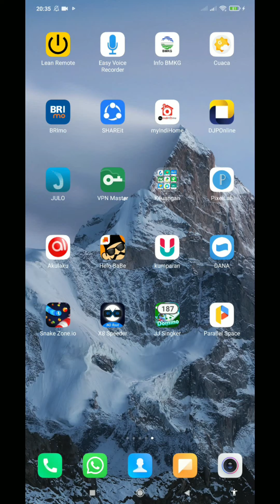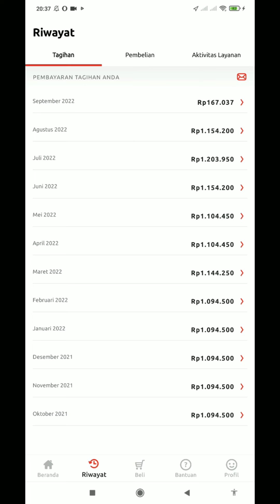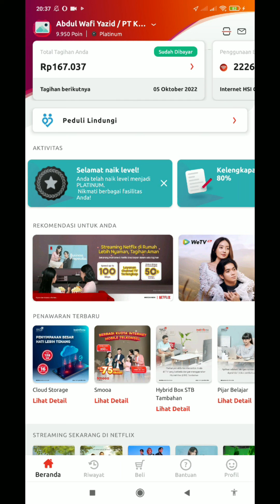BAYAR TAGIHAN INDIHOME KOK JADI MURAH..? PADAHAL PAKET GAMER 100 Mbps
Rejeki anak sholeh, hari ini tanggal 06 September 2022, admin mendapatkan rejeki, Bayar tagihan Indihome Paket HSI Gamer kecepatan 100Mbps, hanya 100 Riubuan saja. Kok Bisa..??
Aneh Tapi nyata loo, padahal di Bulan Bulan Sebelumnya Normal Normal saja, ini kejadian yang ke 2x nya, mungkin ada yang bisa jelaskan...
ini buktinya:
Link video